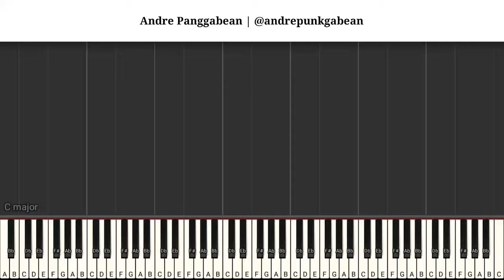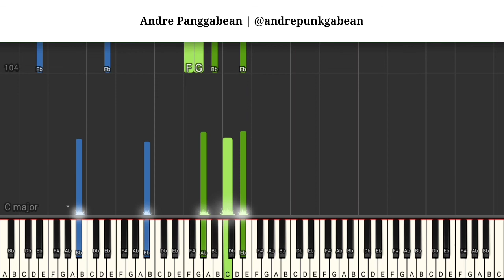[TUTORIAL] Andai Aku Besar Nanti - Sherina